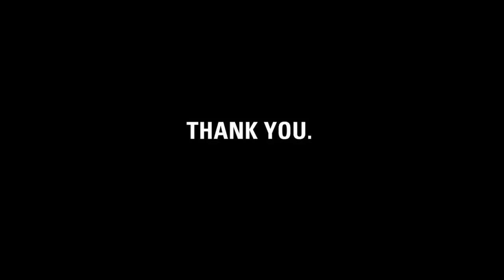Thank you, Omar.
charity: water staff made this video for Omar to thank him for biking 1,000 kilometers to raise money for clean drinking water.

Omar, it's charity: water's fifth birthday.  But the celebration isn't about us -- it's about you.  You've joined our mission to end the water crisis.  You supported our cause.  You've inspired us.